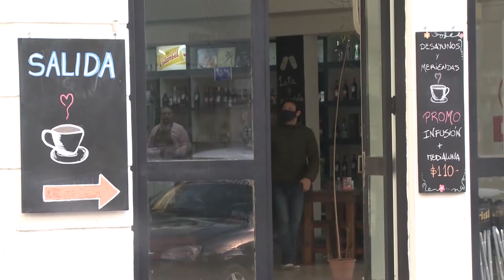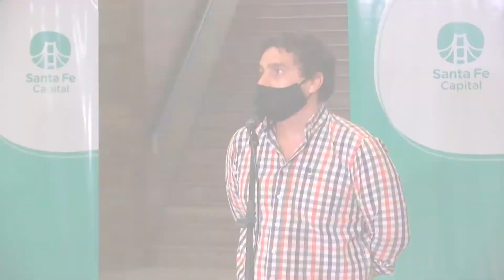La Municipalidad cumplirá las medidas por Covid anunciadas por nación y provincia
Funcionarios de la Municipalidad detallaron cómo serán las nuevas medidas dispuestas en la ciudad en consonancia con lo dictaminado por la Provincia y la Nación. Las disposiciones tienen como objetivo primordial disminuir la circulación, sin descuidar a los sectores productivos y comerciales de la capital provincial.